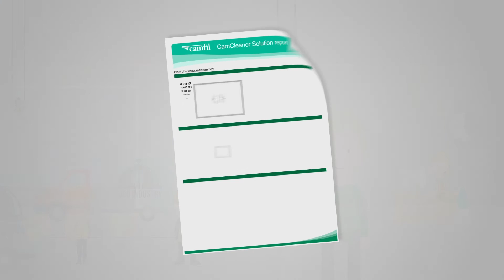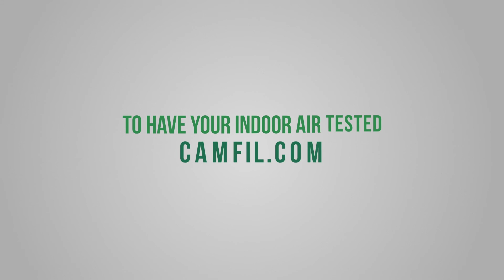How to Cair - Understand your indoor environment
Test your indoor air and boost your productivity

We call it ’How to Cair’. It is an offering to businesses to have their indoor air tested to see how many (potentially harmful) particles it contains. We also show how to significantly reduce the number of particles by running our air purifiers or air cleaners on-site – and thereby instantly achieving a healthier and more productive work environment.

{SensorAirTest}